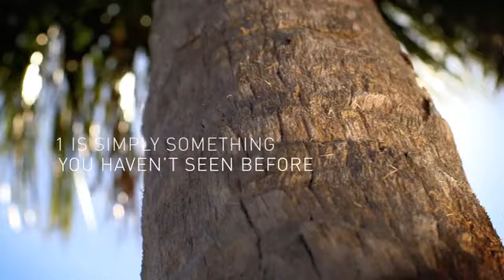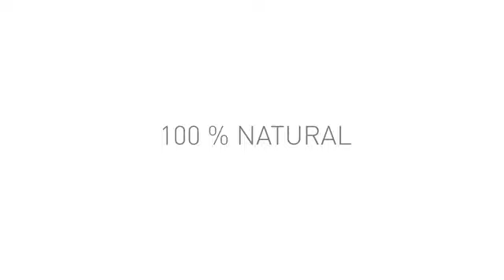New Miami Beach Condo Development: 1 Hotel & Homes, South Beach - WiseCat Realtors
1 Hotel & Homes located at 102 24 Street  Collins Avenue, South Beach, FL. A few Developer Discounted PH units remain.